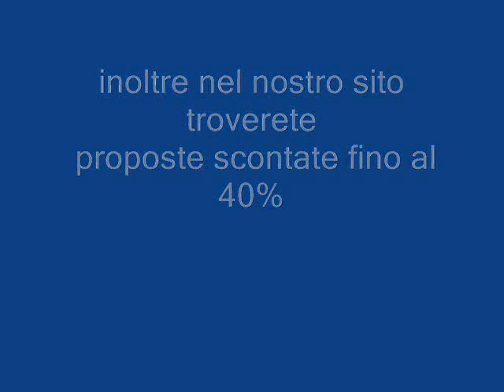BARONE DI MARE BEACH PUGLIA Galadriel viaggi Pieve di Soligo 04381796937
Il Barone di Mare Beach & Resort è una struttura ricettiva situata nella suggestiva località costiera di Torre dell'Orso, la marina di Melendugno (a circa 30 km da Lecce e 16 da Otranto) sul versante adriatico del Salento. Con San Foca e Roca Vecchia, il centro balneare è stato premiato con la Bandiera Blu (illustre riconoscimento alla pulizia dei litorali) nel 2010 e nel 2011. Il litorale, in questo tratto, è un' magico intreccio di sabbia dorata e bassa scogliera, grotte e insenature suggestive, mentre la macchia mediterranea ricama le dune sabbiose. Il complesso residenziale è formato da vari appartamenti collegati fra loro da viali alberati percorribili solo a piedi o in bici. Al loro interno, poi, troverete servizi e comfort per ogni esigenza: telefono, tv satellitare, frigorifero, cassetta di sicurezza e aria condizionata. Andranno incontro ai differenti gusti degli ospiti anche le innumerevoli attività praticabili nella struttura. Innanzitutto non manca l'animazione diurna e serale a cura di un sapiente staff che organizzerà spettacoli nell'anfiteatro, corsi sportivi e penserà anche ad intrattenere i vostri bambini grazie ad un servizio efficiente di mini e junior club. Per il vostro benessere fisico, inoltre, troverete un ampio e attrezzato centro benessere, oltre a campi di tennis, calcetto, beach volley e ben tre piscine. Possibilità di usufruire anche di un servizio navetta da e per la spiaggia.